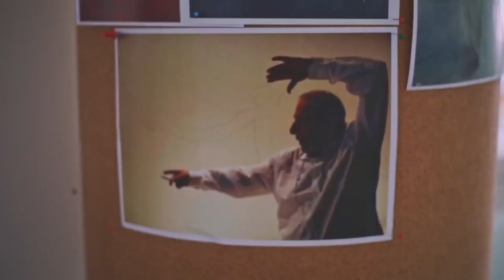Architecture Design & Film Festival returns to Chicago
The Architecture Design & Film Festival is returning to Chicago for the first time in six years. Eleanor Gorski from the Chicago Architecture Center joins us in the studio to share more on it.